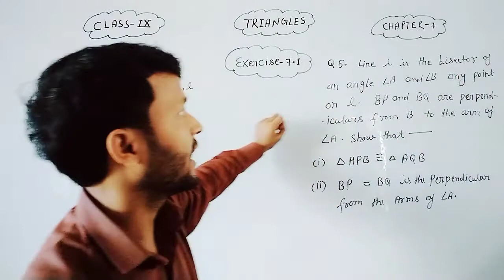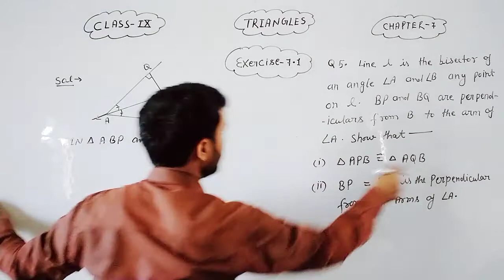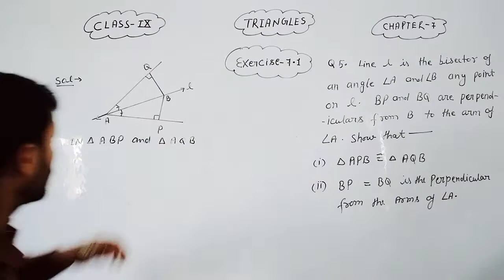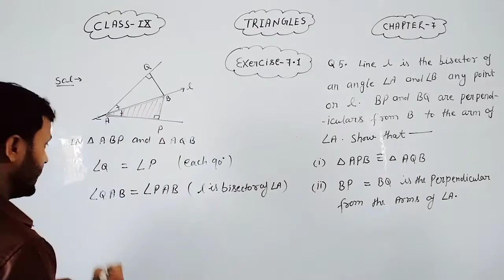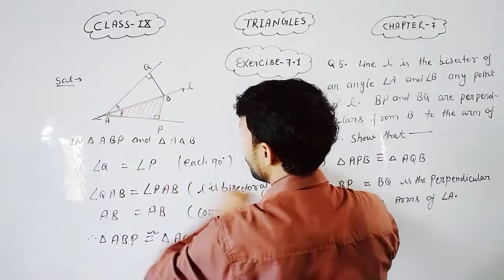Class-ix maths chapter-7 triangle exercise-7.1 Questions no-5